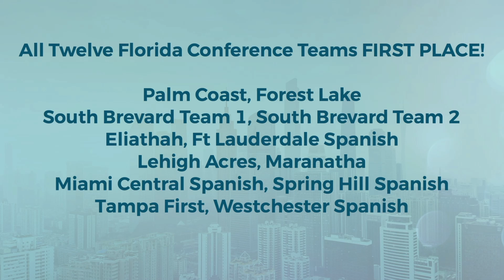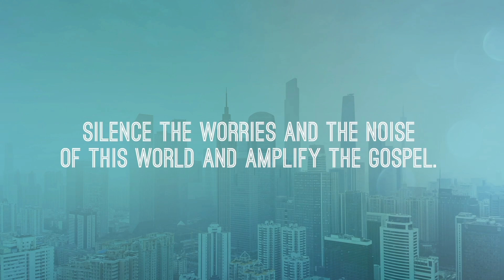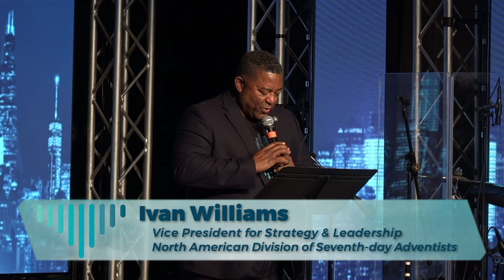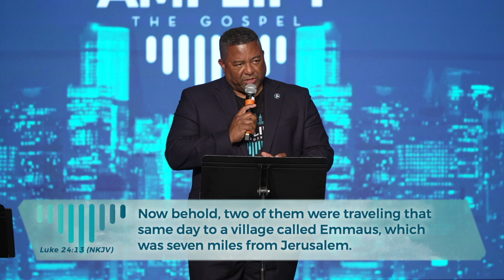Camp Meeting 2024 | Sabbath Evening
Florida Conference Camp Meeting
Main Speaker: Ivan Williams, North American Division